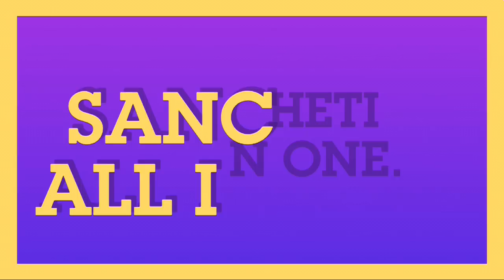DIY / Awesome Mast DOORmat Make a easy way =old clothes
handmade gift,
rubber band bracelets,
diy websites,
5 minute crafts painting,
plastic bottle craft,
diy paint,
crafts at home,
boat craft,
diy living room decor,
scrapbook paper,
craft websites,
wine crafts,
diy craft kits,
diy home improvement,
dhokra art,
cut t shirt,
craft glitter,
craft online,
macrame,
home craft,
arts and crafts website,
cut shirt,
leather craft,
stick craft,
ice stick craft,
wood craft,
diy interior design,
diy crafts,
earth day projects,
paper craft flowers,
things to make and sell from home,
easy craft,
diy bedroom decor,
diy bedroom ideas,
diy wedding decor,
wholesale craft supplies,
glass painting on bottle,
leather working kit,
leatherworking,
art activities for preschoolers,
diy bedroom makeover ideas,
diy,
glass bottle decoration,
bow making,
crafts to do at home,
arts and crafts materials,
art kits for kids,
paper craft,
paper origami,
kite making,
bamboo craft,
origami craft,
crafts for toddlers,
bottle decoration,
needle felting,
pipe cleaners,
easy crafts to do at home,
arts and crafts at home,
easy at home crafts,
cheap jewelry making supplies,
diy ideas,
quilling arts,
paper cutting craft,
hand embroidery,
card making for kids,
art craft for kids,
clay crafts for kids,
easy origami for kids,
fun crafts for kids,
art activities for kids,
simple origami for kids,
easy craft ideas for kids to make at home,
art and craft for kids with paper,
simple paper crafts for kids,
craft items for kids,
crafts for kids at home,
easy diy crafts for kids,
craft activities for kids,
simple crafts for kids,
fun art projects for kids,
easy arts and crafts for kids,
crafts for kids to do at home,
craft projects for kids,
diy ideas for kids,
best crafts for kids,
childrens crafts,
art n craft for kids,
simple art for kids,
children art and craft,
creative crafts for kids,
embroidery needle,
art projects for kids,
embroidery kits,
plastic bottle crafts for kids,
cardboard crafts for kids,
recycled crafts for kids,
fish crafts for kids,
easy arts and crafts for toddlers,
kids summer crafts,
earth day crafts for kids,
origami craft for kids,
cross stitching,
punch needle embroidery,
embroidery pen,
embroidery frame,
embroidery stitch,
resin crafts,
craft kits for boys,
painting kits for kids,
art craft,
cardboard craft,
robot craft,
wool felting,
handmade craft,
diy home decor,
diy home decor projects,
flower pressing,
diy house decor,
diy home decor ideas,
diy ideas for the home,
art and craft activities,
paper quilling,
wholesale jewelry making supplies in bulk,
beads for jewelry making,
ribbon flowers,
diy craft ideas,
origami paper,
craft foam sheets,
candle making at home,
jewelry making kit,
string art,
diy decor ideas,
handcrafted jewelry,
diy decor,
diy room decor,
quilling,
leather tooling,
diy wall decor ideas,
craft making,
craft paper online,
jewelry making supplies,
polymer clay jewelry,
flower making,
homemade wall decoration ideas,
craft ideas for home decor,
handmade products,
craft kits for kids,
diy crafts for home decor,
craft shops near me,
creative crafts,
craft items online,
art kits for adults,
arts and crafts kits,
arts and crafts kits for adults,
craft cuts,
candle making kits,
craft sets,
craft kits for adults,
craft kits,
arts and crafts sets,
craft,
greeting card making,
paper punch,
craft punch,
weaving loom,
craft items,
craft materials,
hardware shop near me,
pottery kit,
craft supplies,
wood carving,
childrens craft kits,
craft kits for girls,
jewelry making,
diy projects,
cross stitch kits,
paper rolling craft,
craft shop,
jewellery supplies,
art and craft supplies,
hand craft,
leather tooling kit,
diy diamond painting,
birthday card making,
craft activities,
Hello everyone
is video me hum aapko doormate bnana bta rhe h
we hope u like this video